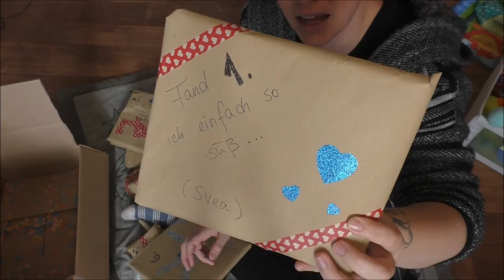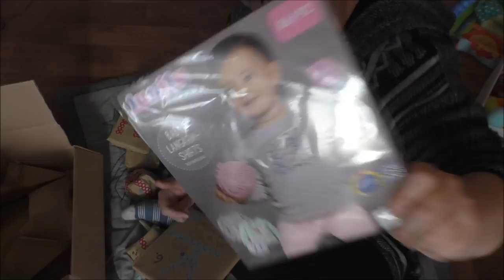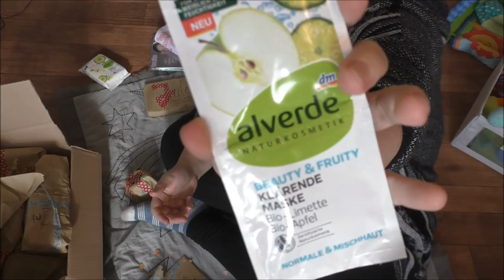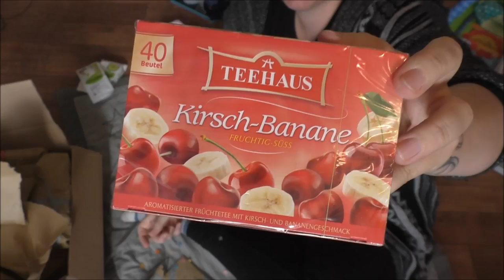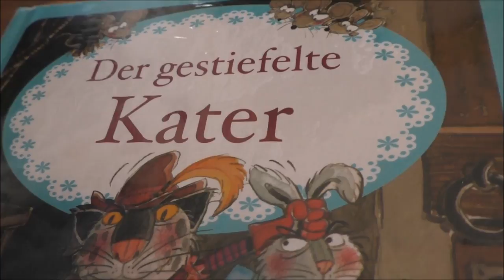Herbstliches Tauschpaket | 3fachmom & Frau Farbenfroh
Wenn ihr uns etwas zuschicken möchtet, dann bitte an diese Adresse:

Julia Ressel
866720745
Packstation 113
02906 Niesky